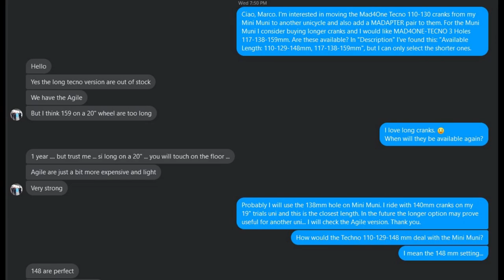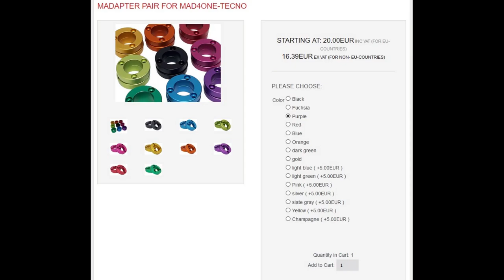20"x4" Unicycle with 159mm Cranks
Mad4One URC Mini MUni 20''x4'' Mountain Unicycle
MAD4ONE AGILE 3 Holes Cranks Length 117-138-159 mm
Location: Tineretului Park, Buzau, Romania
Date: December 23, 2020 (videos), December 22, 2020 (photos)

Sections:
00:00 Mad4One Mini Muni Adventure with Mad4One Handle Saddle
04:12 Talking with Marco Vitale
04:24 Riding down stairs
06:35 Buying unicycle parts
06:55 Riding the Mini MUni
11:25 Assembling the cranks with help from Odin
13:25 Making unicycle turns

Note:
To remove the cranks with the crank extractor in my bicycle tool kit I had to find washers close to the diameter of the hole.

Conclusion:
Riding a unicycle with a fat tire/ tyre is a big challenge - not only on cambered surfaces where the unicycle is harder to control, but also on rough terrain, because the physical effort is higher, especially when you've got short cranks. These long cranks offer more leverage which reduces the rolling resistance a lot and allows you to ride the unicycle with less effort. They also offer you greater stability when riding downhill or down stairs, for example.